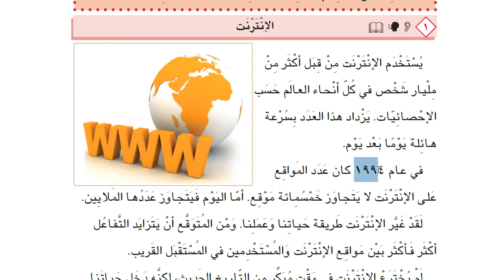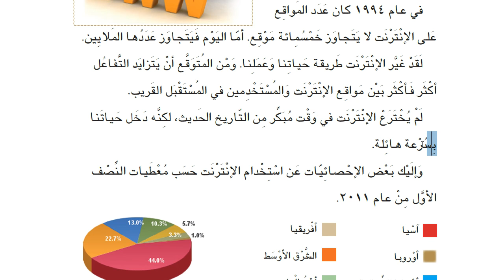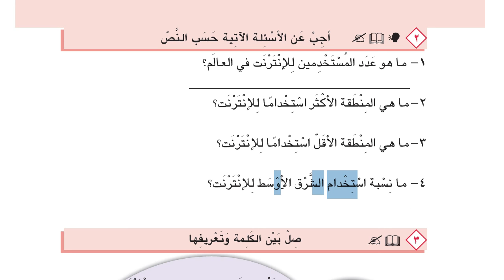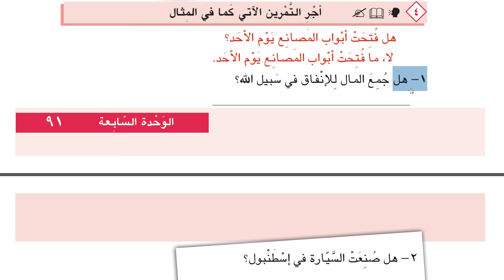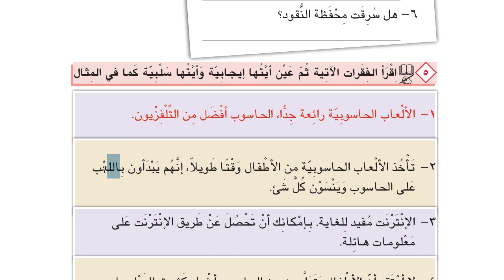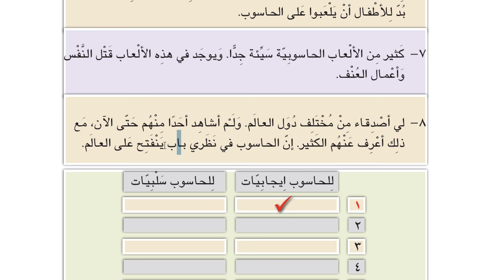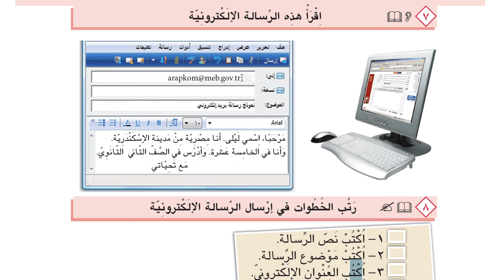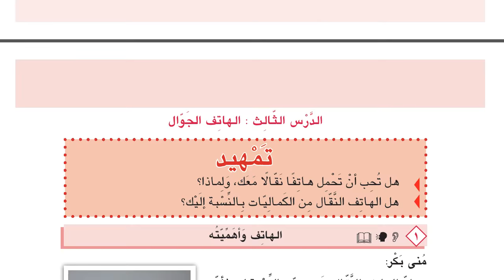İHL Arapça Ders Kitabı 10 | Ünite 7 | Ders 2 | HD